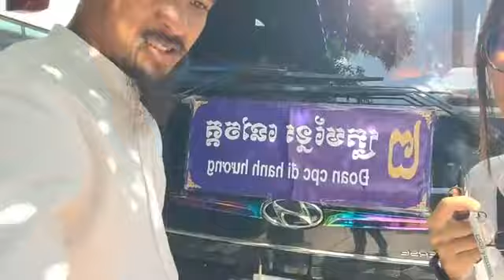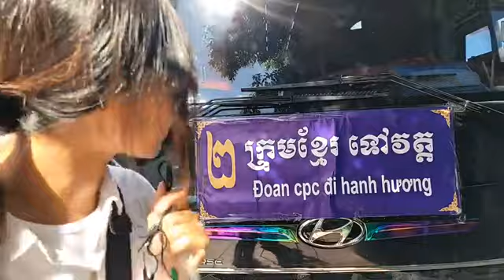៦-តុលា | ១~ ហេតុអ្វីជឿថាច្បាប់អាចជួយជាតិបាន?២~ តើមានមូលហេតុអ្វី ដែលនាំបណ្ដាលឲ្យអ្នកស្រលាញ់ជាតិ?? ...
ចែករំលែក ៖
១~ ហេតុអ្វីជឿថាច្បាប់អាចជួយជាតិបាន?
២~ តើមានមូលហេតុអ្វី ដែលនាំបណ្ដាលឲ្យអ្នកស្រលាញ់ជាតិ??
ឧបសម្ព័ន្ធទី១ ជំពូក គ មុខងារខាងយោធា ចំណុច២
ទំព័រ ១៩២
(ភាគទី ១៦៧៤)
ថ្ងៃ សុក្រ ៧ រោច ខែ ភទ្របទ ឆ្នាំ ថោះ ឆស័ក ពុទ្ធសករាជ ២៥៦៧ ត្រូវថ្ងៃទី ៦ ខែ តុលា ឆ្នាំ ២០២៣

or : @PeaceAccordsParis

សូមទាញយកឯកសារទាំងនេះ៖
១- ច្បាប់រដ្ឋធម្មនុញ្ញ ១៩៩៣

សូមទាញយកឯកសារ កិច្ចព្រមព្រៀងនេះតាមរយៈ៖

១. សូមអានឯកសារនេះ ជាភាសាខ្មែរ (ច្បាប់ដើម ជារូបថត)

២.សូមអានឯកសារនេះ ជា ៥ភាសា ឆ្លាស់គ្នា អង់គ្លេស បារាំង ចិន រូស្ស៊ី និង ភាសាខ្មែរ ចាប់ពី ទំពរ័ ២៧ ដល់ ៣០៦ ពី អង្គការសហប្រជាជាតិ៖

ទាក់ទងស្នើសុំសៀវភៅ :
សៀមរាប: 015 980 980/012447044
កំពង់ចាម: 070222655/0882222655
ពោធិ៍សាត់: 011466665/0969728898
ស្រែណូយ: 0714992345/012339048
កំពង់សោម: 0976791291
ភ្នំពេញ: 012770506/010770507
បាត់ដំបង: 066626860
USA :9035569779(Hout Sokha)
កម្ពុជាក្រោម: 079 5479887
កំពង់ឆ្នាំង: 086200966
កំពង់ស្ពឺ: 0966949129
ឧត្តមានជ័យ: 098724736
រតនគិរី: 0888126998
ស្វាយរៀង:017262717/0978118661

ខ្លឹមសារទាំងស្រុងមិនត្រូវបានផ្លាស់ប្តូរ។

*សូមអរគុណ៕